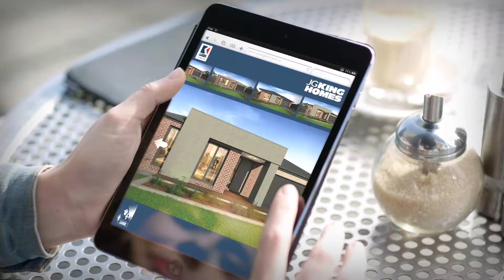JG KING 30SEC TV COMMERCIAL